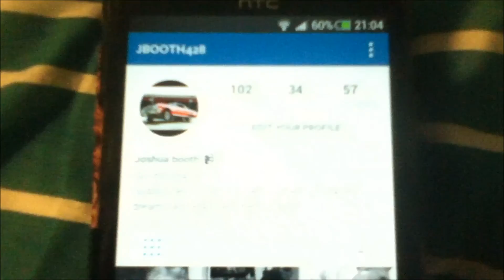Cycle Vlog DAY 3!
Here's day 3 of the cycle vlog series, I had to record it again as the footage I had before only recorded the handle bars, which was a bit boring.